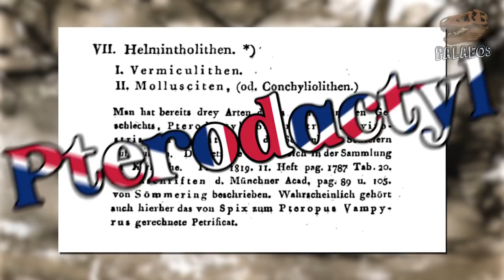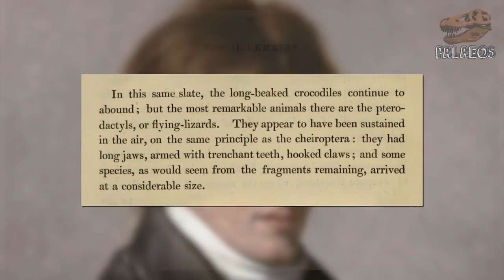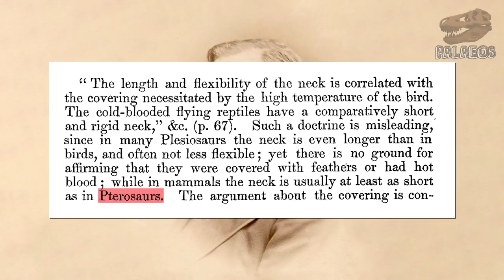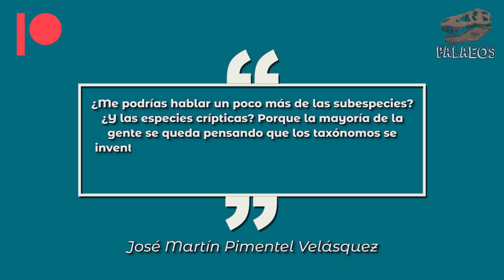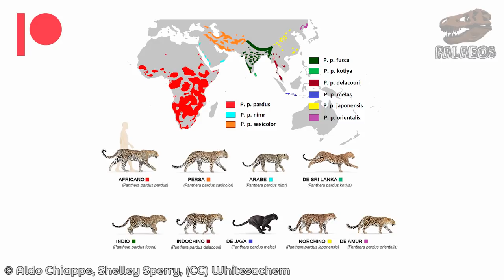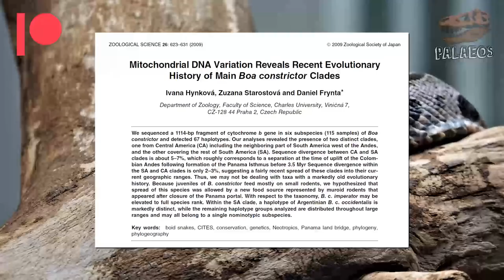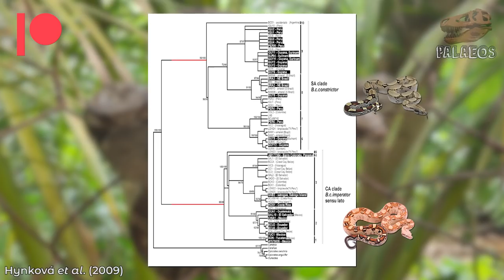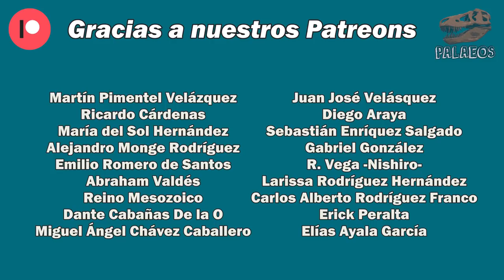¿Pterosaurio o Pterodáctilo? (🐍 subespecies y especies crípticas)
Hoy te tenemos un video que, si eres paleofriki, seguro que sabes responder. Pero... ¿estás seguro que aquella palabra es incorrecta? ¿Y si te dijera que la que crees que es correcta no surgió sino DÉCADAS después? Si quieres saber quién, cuándo y dónde se propusieron estos nombres, no te pierdas este video.

Además, inauguramos la sección "Pregunta al Tío Palaeos" de nuestros mecenas de nivel titanosaurio. Y en esta ocasión responderé a la preguntas ¿Qué es una subespecie? Y ¿qué es una especie críptica? Hablando del caso particular de las boas constrictoras americanas.

Agradecimientos especiales a Julio Garza por proporcionarnos sus caricaturas de un servidor para este video. Si quieren encargarle alguna comisión, les dejo su página

Referencias:
von Schlotheim, E. F. (1820). Die Petrefaktenkunde auf ihrem jetzigen Standpunkte: durch die Beschreibung seiner Sammlung versteinerter & fossiler Überreste des Thier-& Pflanzenreiches der Vorwelt erläutert. Text (Vol. 1). Becker.
Rafinesque, C. S. (1815). Analyse de la nature, ou tableau de l'univers et des corps organisés (No. 177). Aux dépens de l'auteur.
Pidgeon, E. (1830). The fossil remains of the animal kingdom (Vol. 11). Whittaker. (Original de Georges Cuvier).
Seeley, H. G. (1870). X.—Remarks on Prof. Owen's monograph on Dimorphodon. Journal of Natural History, 6(32), 129-152.
Hynková, I., Starostová, Z., & Frynta, D. (2009). Mitochondrial DNA variation reveals recent evolutionary history of main Boa constrictor clades. Zoological Science, 26(9), 623-631.